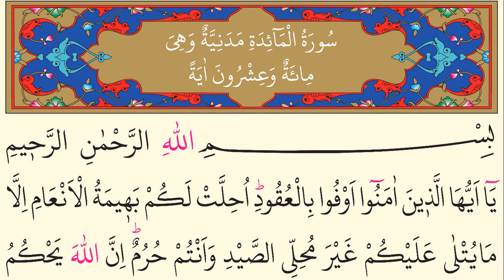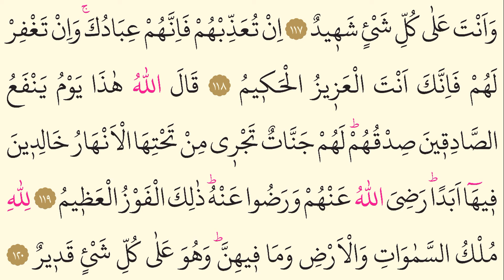5- Surah Al-Ma’idah - Mishary Rashid Al Alafasy - Arabic translation HD